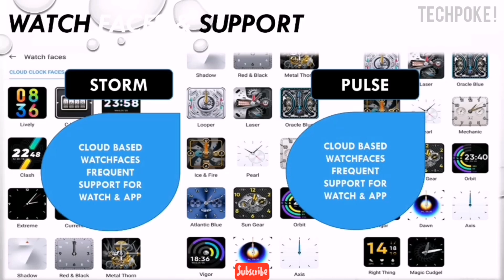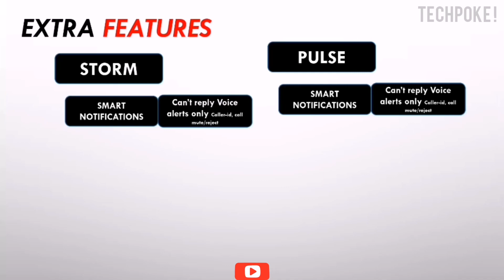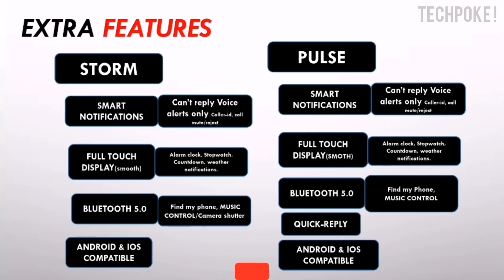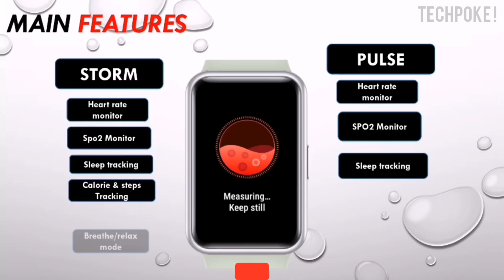Colorfit pulse vs boat watch storm | under 2500 best watch 🧐 | deep down comparison Techpoke!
Noise ki 2 best watches ka comparison aap sabhi ke lye aayein dkhte hai kya changes hai dono mai hi

Link to buy Colorfit pro 4👍

colorfit pro 3

colorfit pro 2

Other noise best watches 😍

under 2k (offer
Pulse grand
pulse 2
pulse buzz

under 3k (offer
colorfit ultra buzz
ultra 2 le

under 4k (offer
Colorfit pro 4

under 5k (offer
ultra 2
pro 3 Alpha